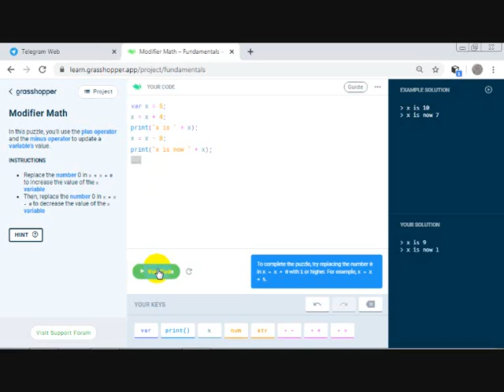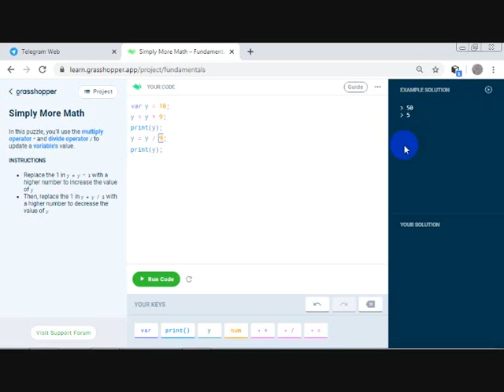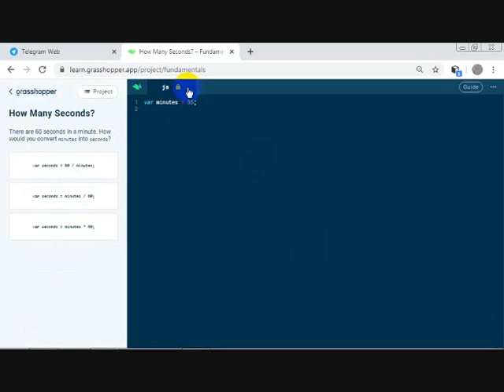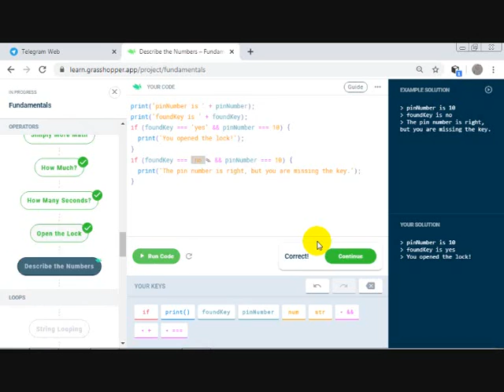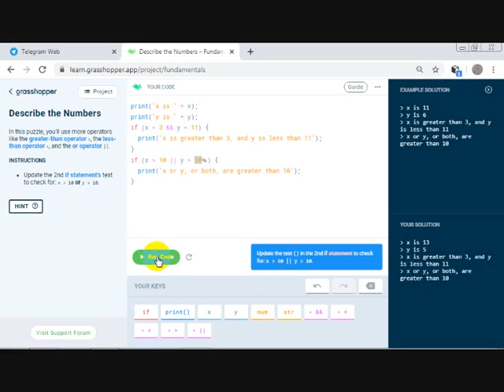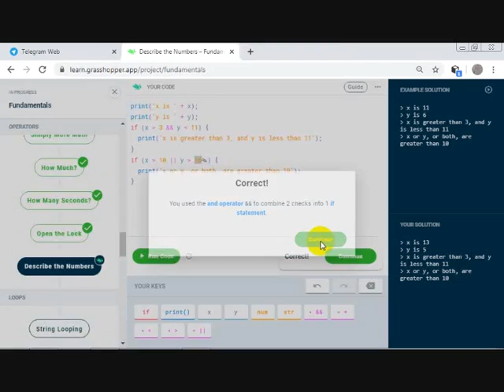Belajar coding java script operator menggunakan grasshopper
coding operator java script menggunakan grasshopper